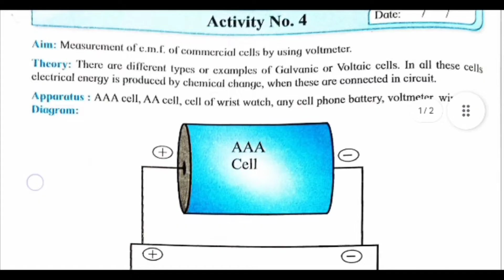Class 12th Chemistry Activity No 4 Solutions | Maharashtra Board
Measurement of e.m.f. of commercial cells by using voltmeter | Activity No 4 | class 12th Chemistry | Maharashtra Board

*About Experiment* : The measurement of electromotive force (e.m.f.) of commercial cells using a voltmeter is a common experimental technique in electrochemistry. It involves connecting a voltmeter to a commercial cell to measure the potential difference generated by the cell. This quantitative analysis allows for the assessment of the cell's electrochemical performance, providing valuable information about its voltage output in practical applications. The experiment aids in understanding the efficiency and reliability of commercial cells in various electronic devices.

*Your Queries Resolved* :
12th chemistry activity number 4
class 12th chemistry activity number 4
12th standard chemistry activity number 4
chemistry activity no 4 class 12
class 12 chemistry activity no 4 answers